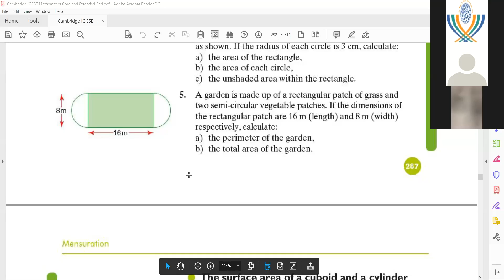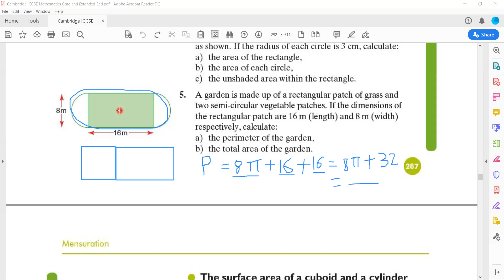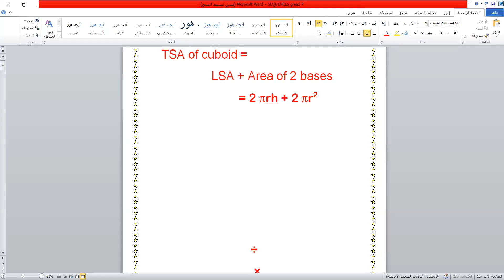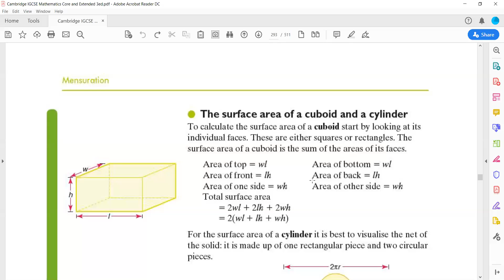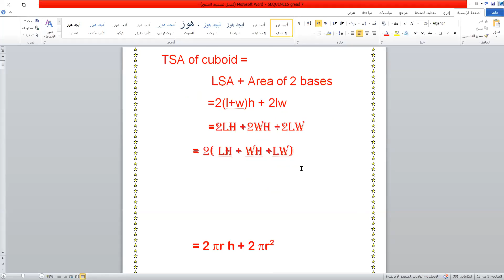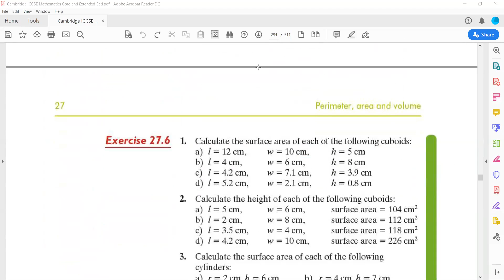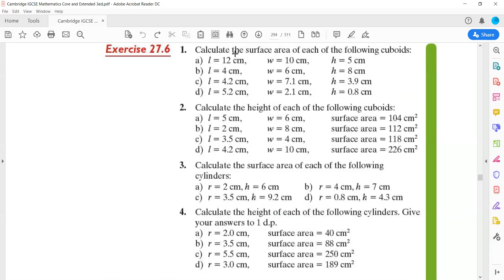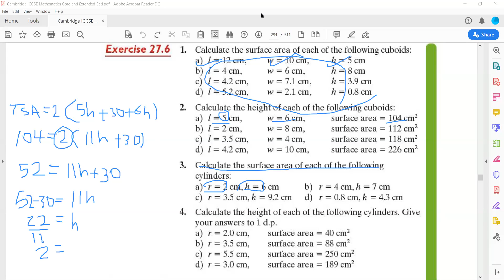maths G 8 22 3